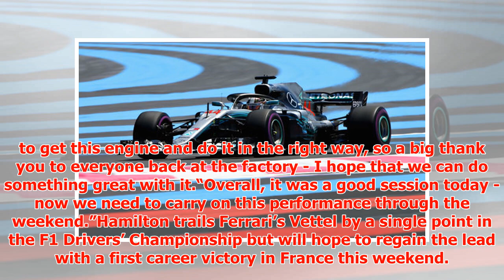Lewis Hamilton makes major Mercedes statement at French Grand Prix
► A late quality concern meant that Hamilton was denied the chance to run with the upgrade in Canada a...
► PLL:
► Photo & Content Source :